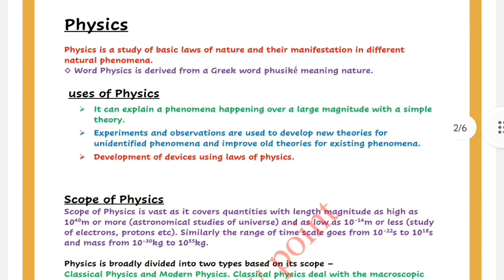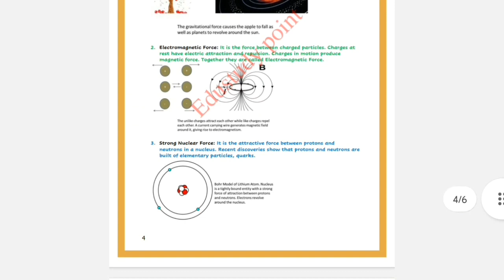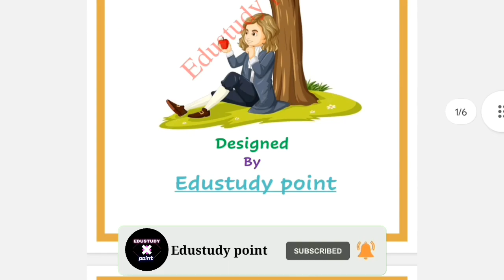|| Physical World| Best Handwritten Notes |Class 11| Physics | Ch-1 notes|| ‎@Edustudy point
Notes of physical World》》》
(password is in video)

Topics that you are search for:-